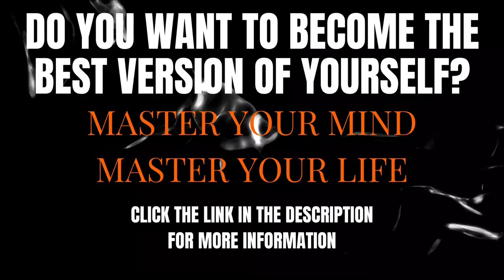IF YOU HAVE A DREAM, STOP BEING LAZY AND TAKE ACTION NOW!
Here on our channel and website, we talk about how YOU can step up and become a better version of yourself.